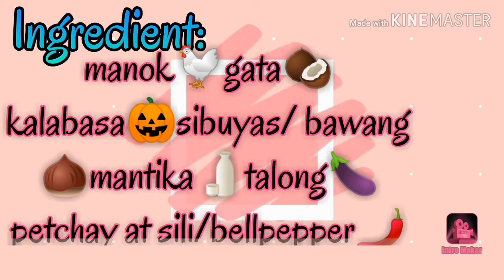myFIRStVlog My Own Ginataang Manok na may Ibat ibang Gulay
Hi guys,,ito po ung kauna unahang vlog ko, pasinsya n po dhil d pa ako gaanung sanay humarap s cam,,sana wag nmn po ninyo akong awayin kc medyo nabubulol pa ako haha

Guys masarap po tlga sya!!
Guys thank u po!